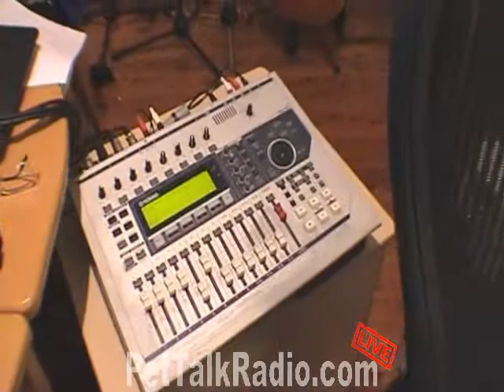Chicken Camp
We thought you might like to see us actually recording the Chicken Camp story with some live chooks in the studio!... Sorry about the shaky cam (phone) but someone had to push other buttons at the same time!!